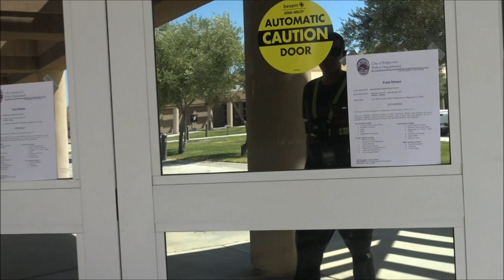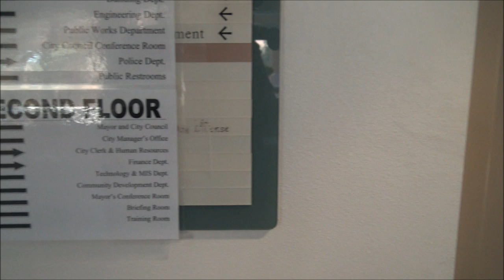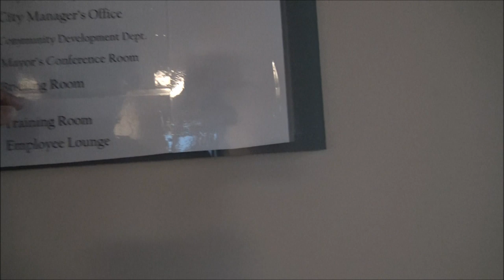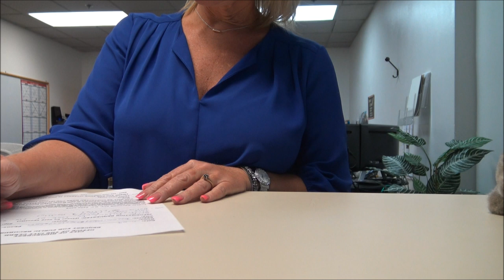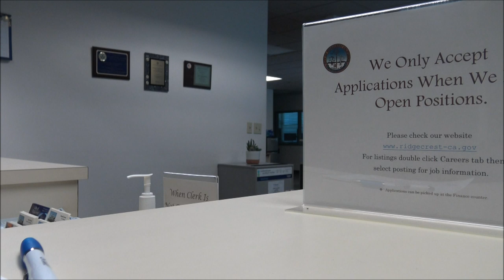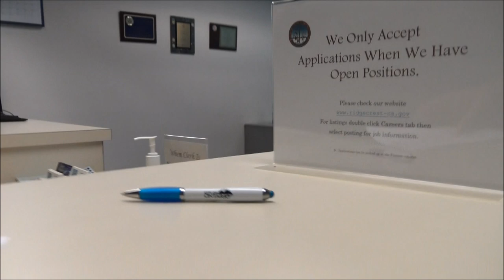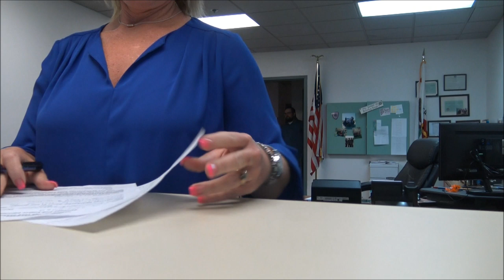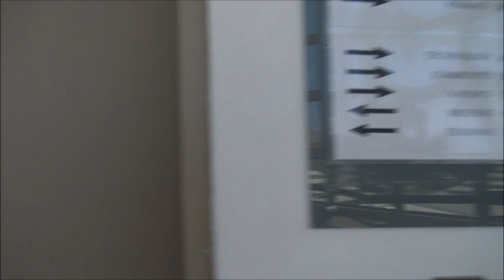City's Clerk Calls The Cops On Me For Exercising My Rights To Film And Complaint-1st Amendment Audit